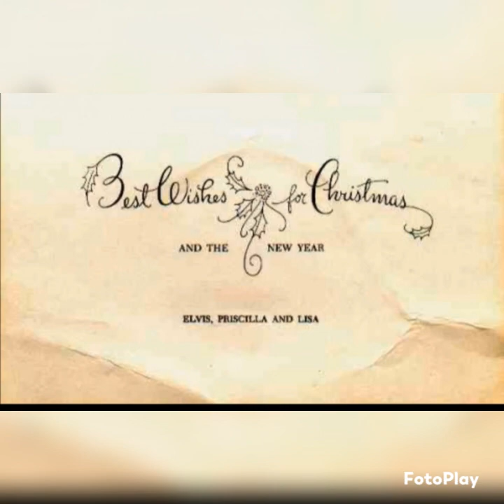Elvis.. (Christmas songs selections. )